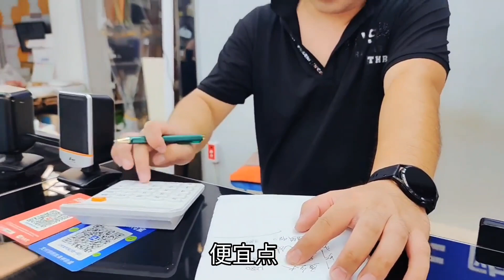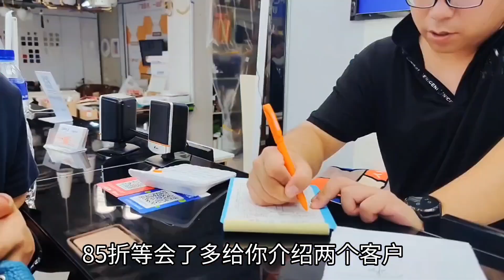外卖小哥陪干妹妹去买灯，因不会讲价被干妹妹埋怨，她说话太气人【外卖骑行侠】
外卖小哥陪干妹妹去买灯，因不会讲价被干妹妹埋怨，她说话太气人